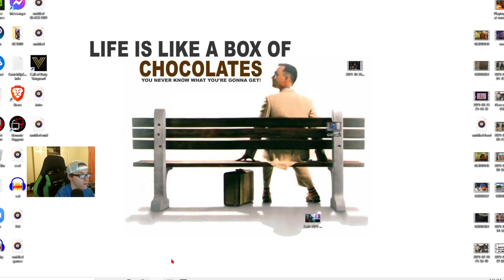[my Best two STREAKS on Call of Duty Vanguard Day 1] This is How to get EASY bloodthirsty!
stagram- CptnCrutchofficial